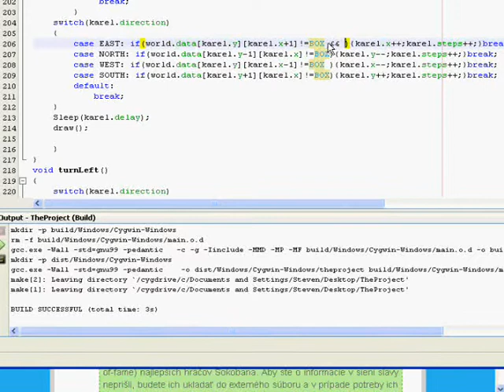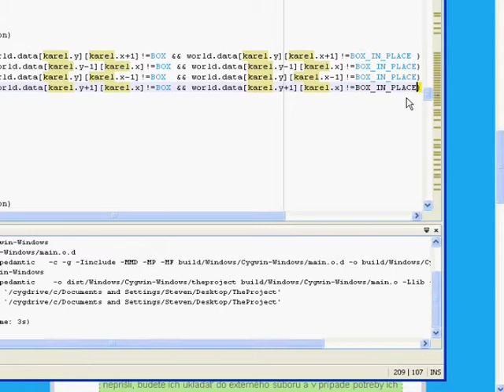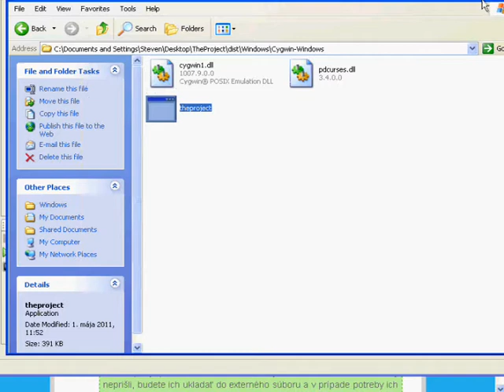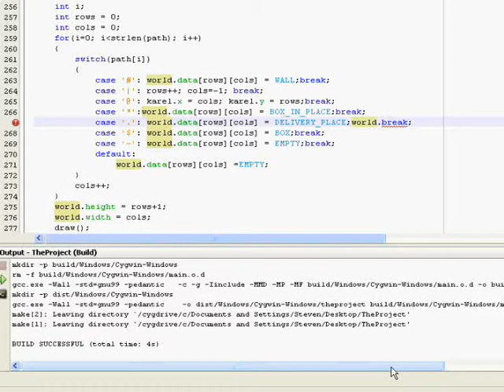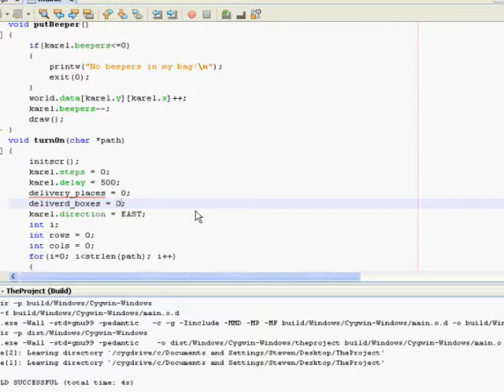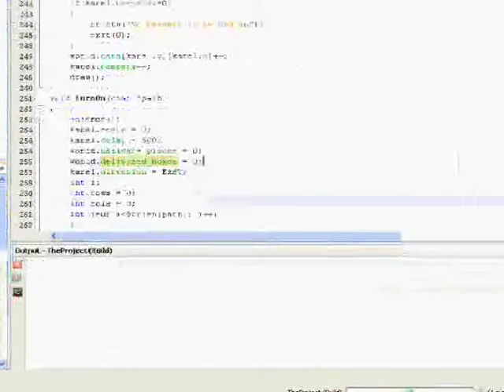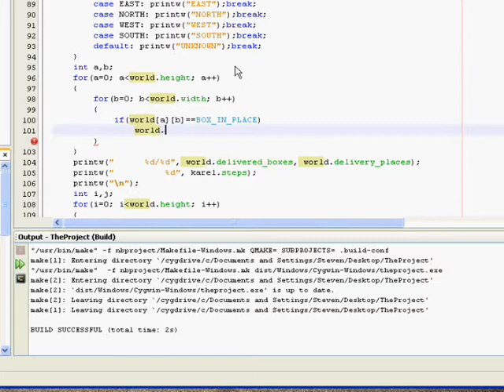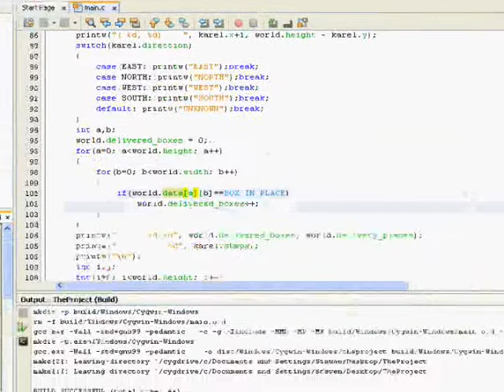Karol programming part19